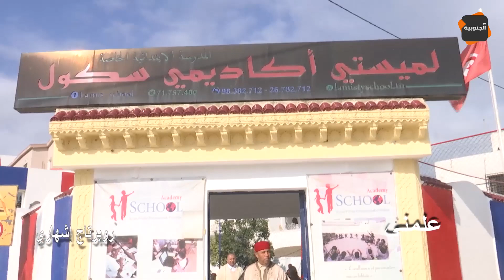برنامج علمني : يوم تنشيطي بمدرسة لميستي للإحتفال باليوم الوطني للصناعات التقليدية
قناة الجنوبية